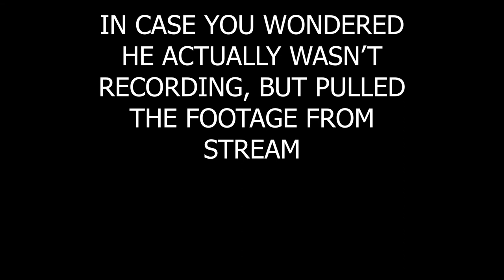Pokémon Crystal Wedlocke Lets Fail Ep: 20 | Axel Grave Fail Inc | Nuzlocke Stream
The slowpokes must be saved! Team Rocket has never been so intimidating as I do my best to save Tails!